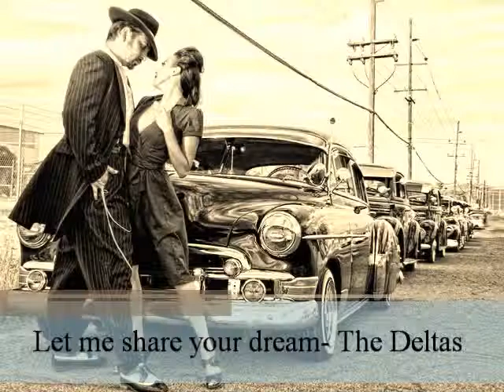Let me share your dream The Deltas OLDIES ntqWvRJBJ6o